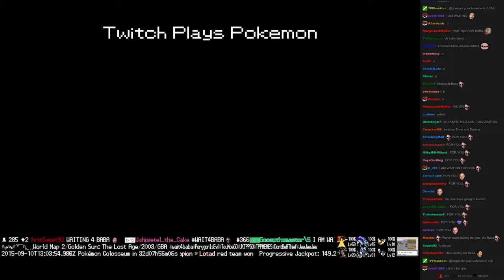Twitch Plays Pokémon Vietnamese/Crystal